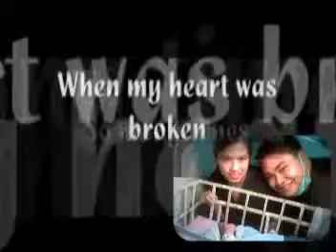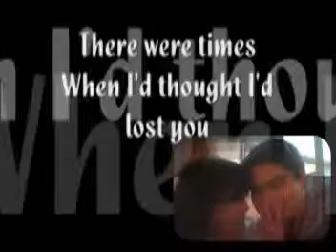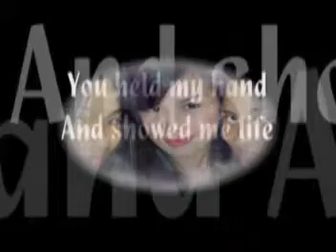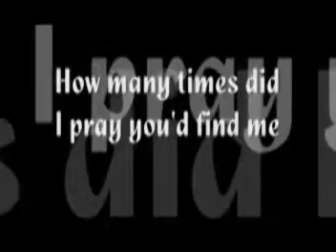Jenny and pikoy